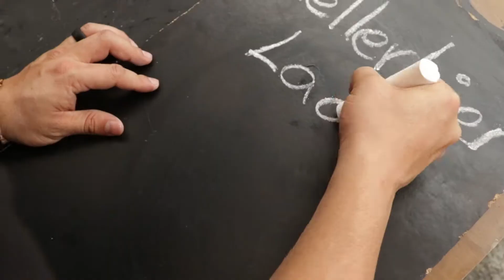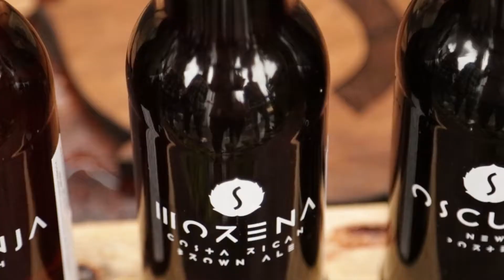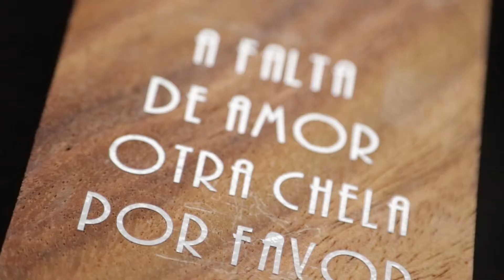Oktoberfest Chermol Antigua 2017